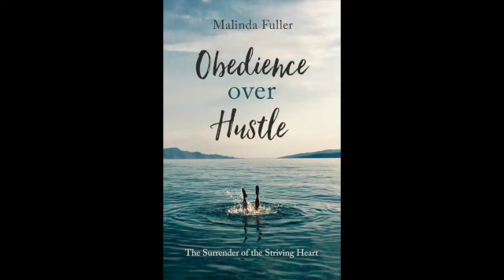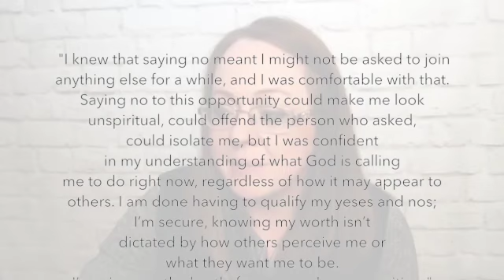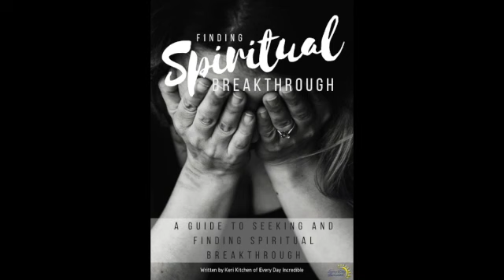Ep. 007: Obedience over Hustle with Malinda Fuller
In this episode, we welcome author Melinda Fuller as she discusses her new book, Obedience Over Hustle: The Surrender of the Striving Heart. Malinda challenges the cultural drive of “the hustle” which can often leave us drained and unfulfilled, and instead provides a beautifully compelling case for an obedient heart.

Malinda also shares her own testimony of radical obedience where she let go of her life she describes as “striving”, and made the life-changing decision to trust and obey God despite great uncertainty regarding their family's future and finances after leaving her career.

Concepts in this discussion include:
Growing faith through difficult times/Building faith muscles
Learning to let go,
Learning to trust,
God's plans for the unexpected,
Learning to recognize God's voice,
Surrendering rather than striving,
How to be obedient to God,
How obedience looks different from person to person,
Trusting God with finances,
Blessings that come with trust

Are you feeling desperate for spiritual breakthrough? Do you feel like your prayers are hitting the ceiling and you just can't push past? I've been there! God taught me how to keep pushing forward until I reached a spiritual breakthrough unlike anything I'd ever experienced before.

Remember who and whose you are!